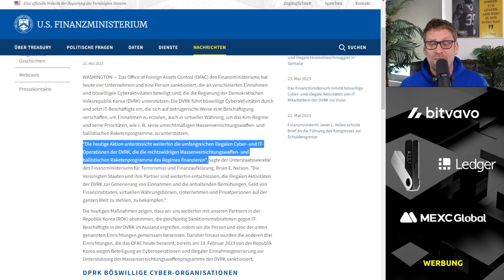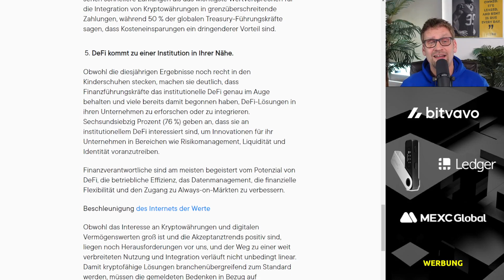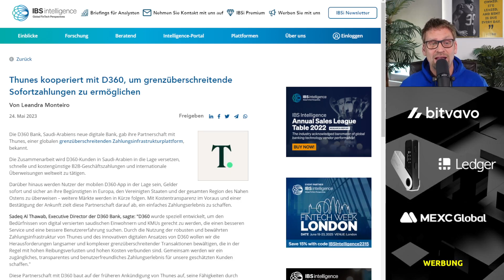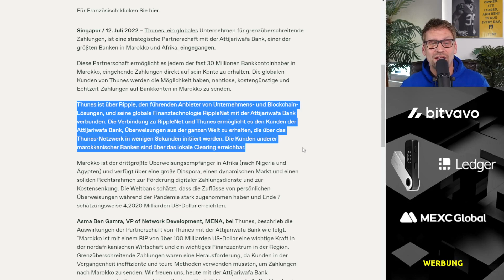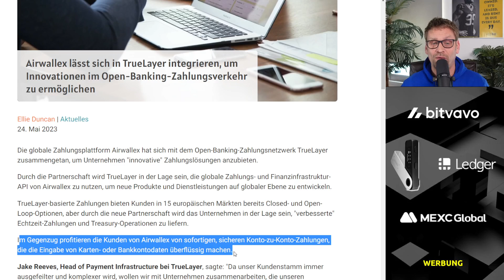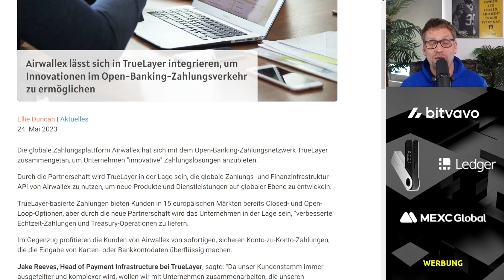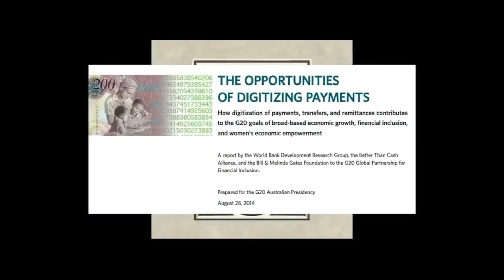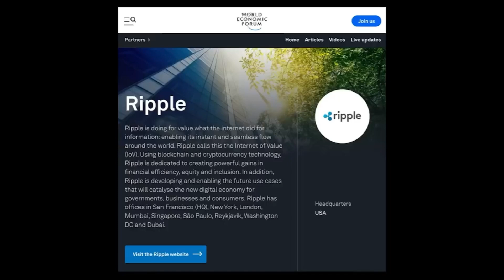💥 Ripple / XRP 💥 Partner bauen weiter auf ❗ Binance + DOJ beschlagnahmen Geld ⚠️ New Value Report❗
✔ Krypto-Erfolg in Zusammenarbeit von Binance mit der US Regierung
✔ Ripples New Value Report mit Umfrage
✔ Ripple-Partner Thunes baut aus
✔ Ripple-Partner Airwallex ebenso!

▬▬   LINKS   ▬▬

▬▬   EXCHANGES   ▬▬

► BITVAVO
✔ sehr niedrige Gebühren
✔ absolute Bedienerfreundlichkeit

► MEXC Global
✔ Hebeltrading möglich

▬▬   SOCIAL MEDIA   ▬▬

▬▬   MEDIENHINWEIS   ▬▬